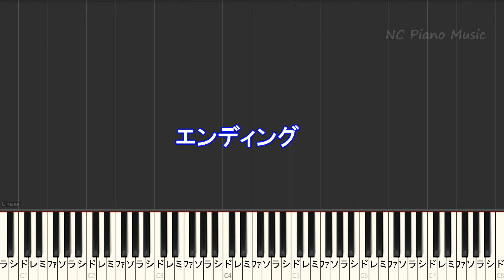【カラオケ キー上げ+5 女性キー】虹 / 菅田 将暉 (映画『STAND BY ME ドラえもん 2』主題歌)【ガイドメロディあり 歌詞 ピ アノ 鍵盤付きフル full】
【超絶ピアノ】菅田将暉/「まちがいさがし」作詞・作曲・プロデュース：米津玄師
映画『STAND BY ME ドラえもん 2』主題歌